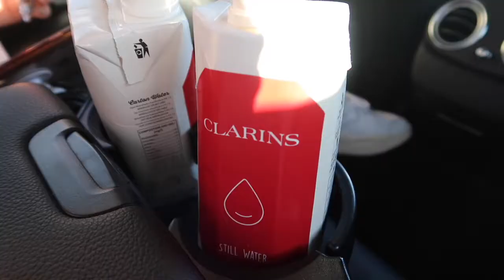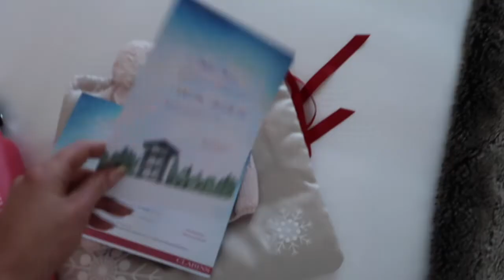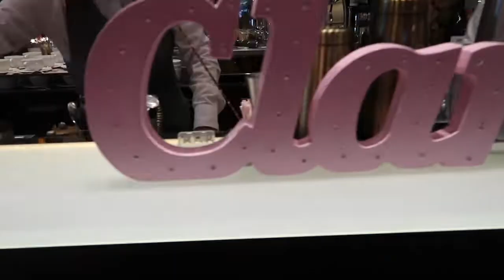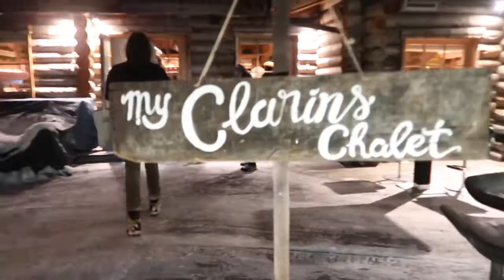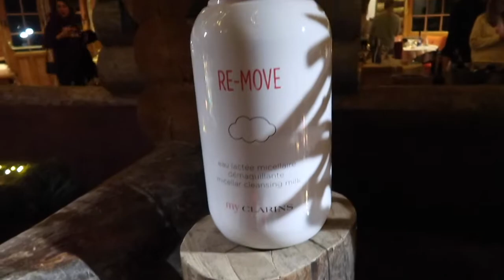WE WENT TO CHAMONIX WITH CLARINS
The was an absolute dream come true for us, to be invited on this trip with such an incredible brand. Very surreal and we just wanted to say a massive thank you for your support!!!

(monthly subscription)